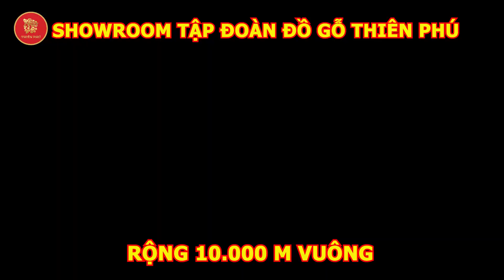🔴Bất Ngờ Trước Bộ Hoàng Gia Chân 12 Hàng Dầy Dặn Đẹp Giá Chỉ 39tr800 ( Tập Đoàn Đồ Gỗ thiên Phú )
SIÊU PHẨM | Bàn Ghế Nghê Hóa Phượng Đục Tay Đẹp Chưa Từng Thấy

🏭 Tập đoàn đồ gỗ Thiên Phú tự hào là đơn vị sản xuất đầu nguồn lớn nhất khu vực. Trong suốt hơn 20 năm đồng hành và phát triển, nơi quy tụ toàn bộ những  nghệ nhân đầu ngành về đồ gỗ  với thiết kế khác biệt, ĐỘC QUYỀN mẫu sáng tạo và đặc biệt thiết kế theo nhu cầu thẩm mỹ của từng cá nhân. Và là đơn vị đầu tiên duy nhất trên thị trường có chế độ cam kết bảo hành mối mọt cong vênh lên đến 30 năm, mua cũ đổi mới, đổi trả miễn phí 30 ngày.
🏬Cơ Sở: Xưởng Bán Đồ Gỗ Giá Tận Gốc
👨‍🔬Chủ cơ sở: Đỗ Văn Biên
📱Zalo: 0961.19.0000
Đ/C: Cơ sở : Cạnh chạm xăng Cầu Bài - Việt Hùng - Đông Anh - Hà Nội .
          🚛Khách hàng mua hàng tại Miền Bắc sẽ được cơ sở giao hàng tận nhà , kiểm tra hàng xong thanh toán.
         🚚 Khách hàng tại Miền Nam thì chỉ cần cọc 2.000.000 tiền vận chuyển vào đến tận nhà kiểm tra hàng đúng chất lượng thì nhận hàng và thanh toán.